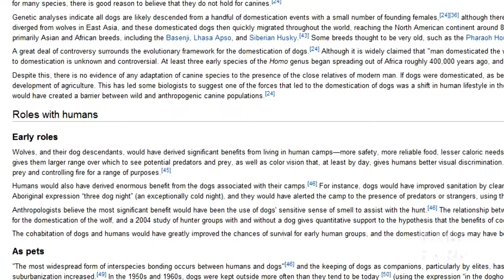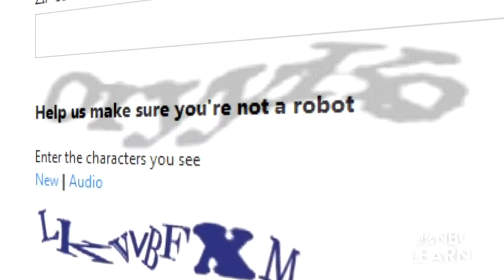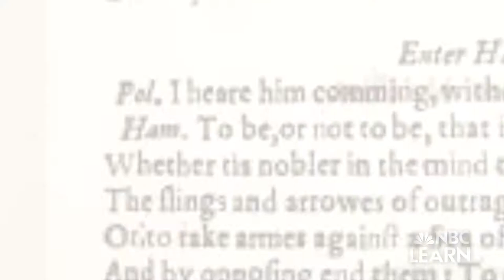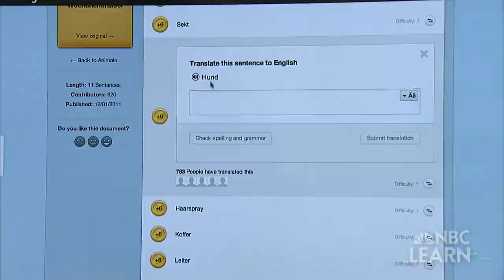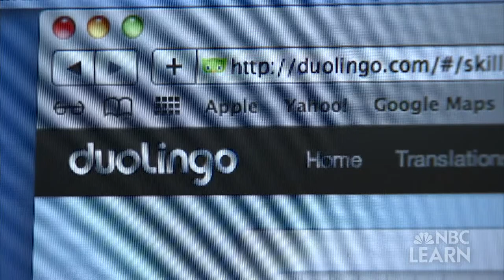Science Behind the News: Crowdsourcing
When humans and computers work together, they can find solutions to many different types of problems.  Luis von Ahn, a computer science professor at Carnegie Mellon University, explains the science behind crowdsourcing and how the concept is helping solve such diverse problems as digitizing books online and translating the web to foreign languages.